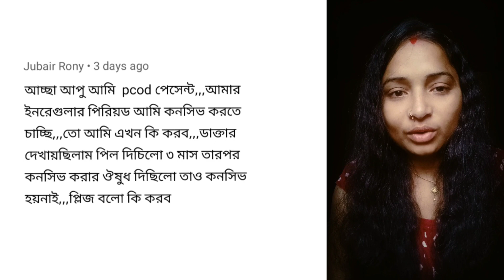PCOS Problem Solution and Best Treatment for Conceive.. PCOS/PCOD নিয়ে গর্ভবতী হওয়ার উপায়।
PCOS Problem Solution and Best Treatment for Conceive.